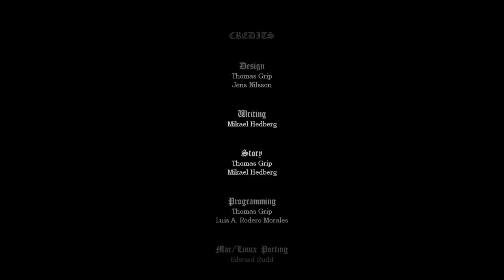Cleo vs Amnesia: Justine (Speedthrough 3) Build a Freaking Tower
So Steve actually did manage to beat Amnesia: Justine last video, but he got a bad ending because he killed people so I made him redo it. While yelling threatening advice from nearby.